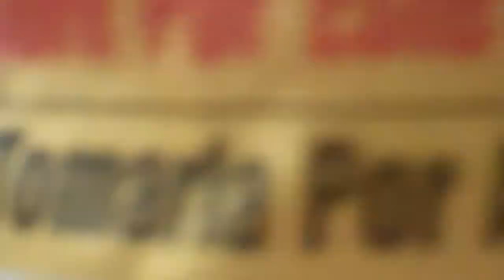Drunken Fool Part 2